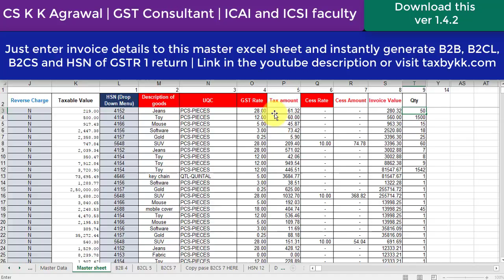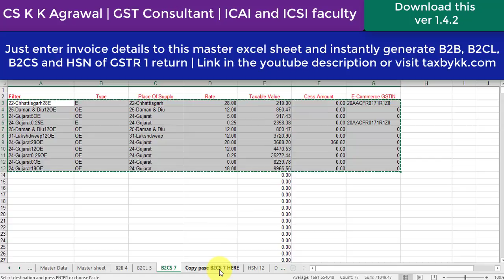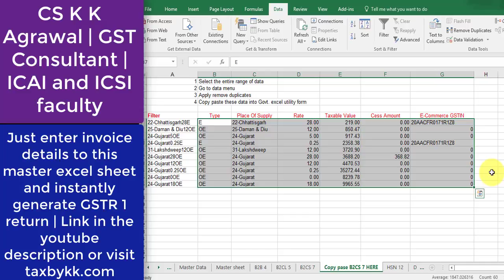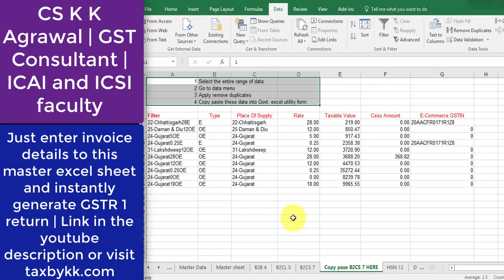ver 1.4.2 GSTR 1 Master excel sheet automatically generates b2b, b2cl, b2cs and HSN sheet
The education video in relation to this form is uploaded in youtube. Please watch it before this form is used.

For proper understanding of GSTR 1 and usage please watch all the videos uploaded on youtube

ABOUT THIS SHEET

GSTR 1 excel master sheet made by CS K K Agrawal shall help you instantly generate b2b, b2cl and b2cs sheet without making any error.

Very useful for those who cannot afford expensive software which cost in thousands. Small businessman, courier services, agents, service provider, Chartered Accountants, Company Secretaries, Traders, whole sellers, distributors, manufacturers, merchants, consultants, accountants etc.

Also extremely useful for accountants and GST Practitioners who wish to provide error free services to their clients.

As the saying goes "KNOWLEDGE EMPOWERS AND IS KEY TO SUCCESS"

All the copyrights of this form is with CS K K Agrawal. Anyone found distributing this form to anyone or uploading on any other platform is prohibited. No part of this content can be copied. If any one found doing this strict legal action shall be taken. This form is for personal use only.

Our products and services are provided to the best of our ability and based on the present GST law. Any opinion, statement, recommendation or anything whatsoever shall not form a guarantee. Whilst we can advise you but it is your responsibility to ensure that products and services meet your particular needs.

We shall not be held liable to and shall not accept any liability, obligation or responsibility whatsoever for any loss or damage arising from the use of this product.

ABOUT THE AUTHOR AND FACULTY OF DIRECT TAX AND GST

The author of book is CS K K Agrawal who is faculty of Direct Tax and GST having 15+ experience in teaching. He is visiting faculty at ICAI and ICSI. His online classes are available at taxbykk.com He is also author of "India's No. 1 book on Tax"

His writing and teaching is evolved in this quote “YOUR EDUCATION IN TAX IS BEST IF YOU CAN GIVE TAX ADVICE”. The tax advise is possible only when you are able to understand in-depth knowledge of tax in both theory and practicals. He has been encouragaging students to think creatively and apply their mind so that they can create their own sets of problems and their solutions. This type of understanding has encouraged many students to go further explore the depth of the subject.

Least to say all the premier institutes says the following : “Taxation is one of the core competence areas of CA. CA’s are expected to ADVISE clients in the area of direct taxes and GST.